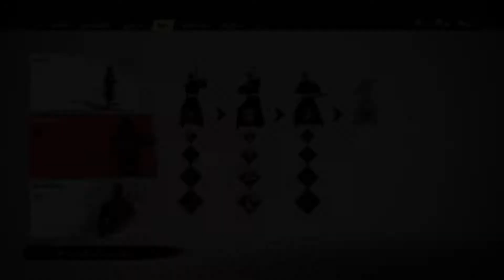Ghost of Tsushima - EP.19 - Unfinished Business (SubThai)